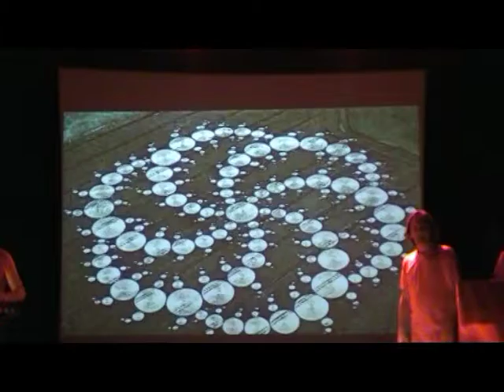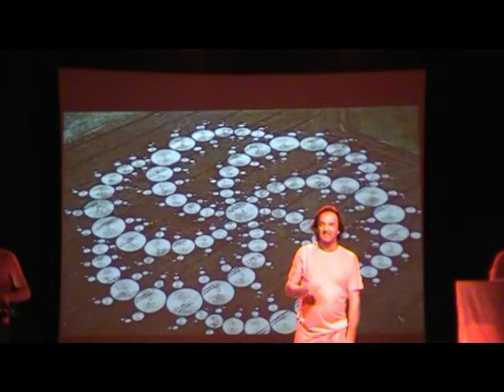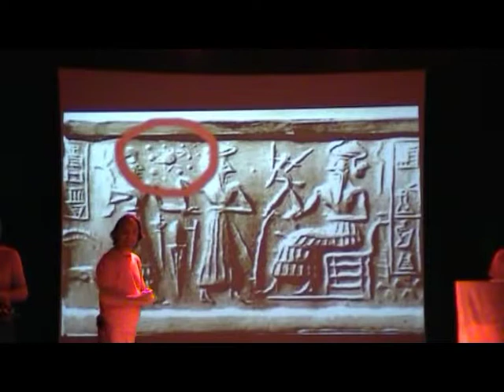aiò parte6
Aiò 2012  Walter Nenci  Dombossa  Alessio Porquier   Teatro di Collesalvetti